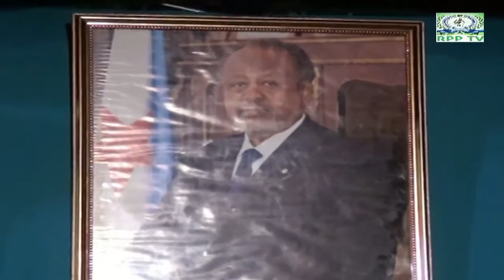Discours Complet de Ali Yacoub Mahamoud, le Ministre de la région lors de la soirée du 26 juin sur l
Discours Complet de Ali Yacoub Mahamoud, le Ministre de la région lors de la soirée du 26 juin sur l'esplanade de la Préfecture de la Ville d’Ali Sabieh

Lire aussi l’article « Les festivités à Ali-Sabieh : Des spectacles hauts en sons et couleurs » Par La Nation du 30 Juin 2015

A l’instar de la capitale et des chefs-lieux des quatre autres régions de l’intérieur, la ville d’Ali-Sabieh a célébré samedi dernier avec pompe le 38e anniversaire de l’indépendance du pays. Outre le traditionnel défilé militaire impliquant les différents corps établis dans cette région, on assista également au défilé de groupes d’hommes et de femmes issus de différentes structures de la société civile, brandissant des banderoles à leurs effigies.

De nombreux véhicules du syndicat des bus de la région ont fait la parade ensuite, effectuant la même traversée que les militaires, les gendarmes, les policiers et les représentants des associations communautaires locales.

La veille, des spectacles hauts en sons et couleurs, des danses et chants folkloriques et des animations culturelles avaient illuminé la place de l’indépendance située face à la préfecture.

La cérémonie s’était achevée sur des discours officiels prononcés en premier par le président du conseil régional, M. Omar Ahmed Waïss qui, à cette occasion, a souligné« l’importance des grands projets de développement en cours de réalisation dans notre région tels que la nouvelle ligne de chemin de fer, l’aéroport de Biibleh, le grand hôpital qui sera inauguré à une date non lointaine. »

De son côté, le préfet Mohamed Wabéri Assoweh, après avoir rendu hommage aux martyrs de la lutte de l’indépendance, a mis en exergue « le mérite de la cohésion nationale et de la paix sans lesquelles notre pays n’aurait dû pas fêté ses 38 ans d’existence dans la tranquillité et dans une relative prospérité… »

A son tour, le ministre de l’Energie, Ali Yacoub Mahamoud, originaire de la région, a également rendu hommage au mérite de la politique de paix, de dialogue et de développement menée par le chef de l’Etat. Raison pour laquelle, conclu-t-il, « il est nécessaire de lui accorder encore la confiance pour un quatrième mandat en 2016. »